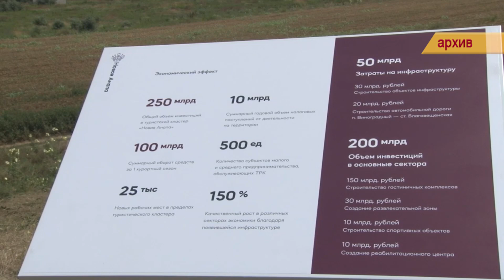В Краснодарском крае появится Новая Анапа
В Краснодарском крае появится Новая Анапа. Туристско-рекреационный кластер создадут в станице Благовещенской